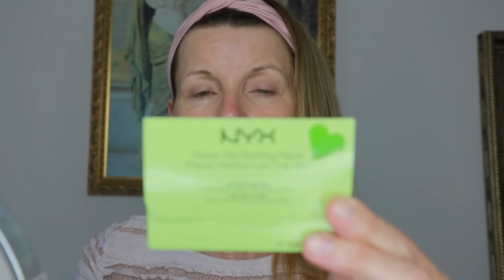SOMMERHAUT Ü 50☀️EASY BRONZER GLOW Make up LOOK ☀️ Bronzer * Kirsty Coco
☀️Warm Bronze Glow für die Augen und die Wangen - Minimal Make-up Tutorial für jede Haut☀️Quick and easy!!!

Sommerhaut☀️
Skin Luminizer Max Factor 75 Golden
Gesichtsmilch Revitalizing Dr. Hauschka
Brightening Brick Bronze Glow Bobbi Brown
Candlelight Glow Too Faced Warm Glow
Natural Brow Shaper Bobbi Brown Brunette
090 Natural Glaze Max Factor
Pot Rouge Bobbi Brown
NYX Buttergloss Fortune Cookies
Long Wear Cream Eyeshadow Shore Bobbi Brown
Blotting Paper green tea NYX
Le Volume Chanel
Verblender Pinsel Zoeva rose goldne luxe